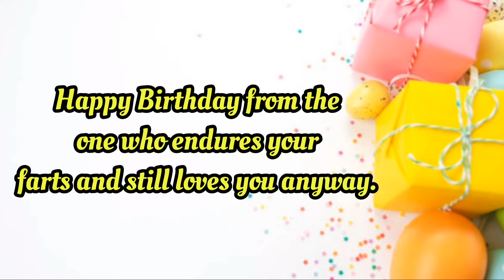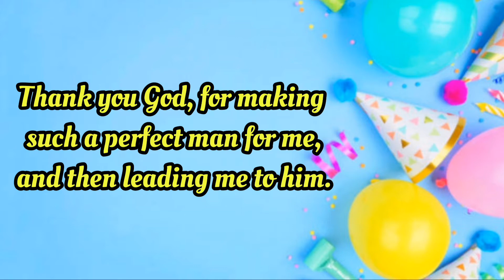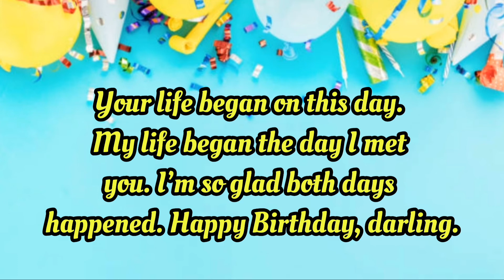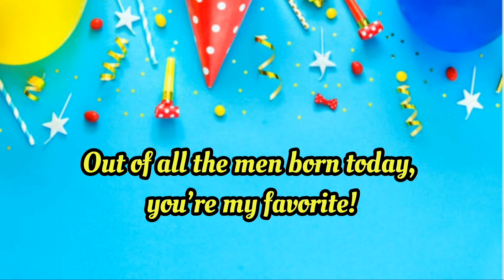Best Birthday Wishes For Him// Birthday Quotes For Boyfriend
20 Birthday Wishes,  20 Birthday messages for him. This is the compilation of  Birthday wishes for men especially special love ones. Birthday Wishes for Him, Romantic Birthday messages for him.